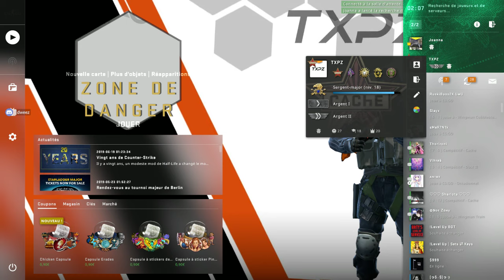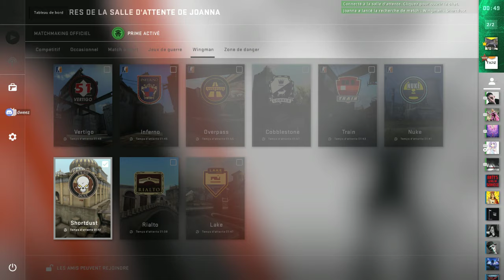La Wingman Décisive (ft. Dweez)